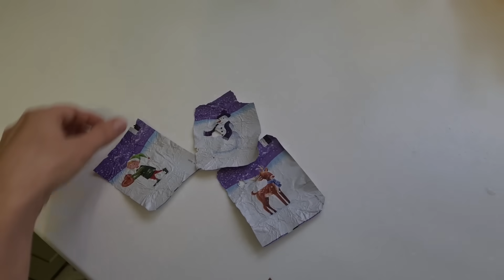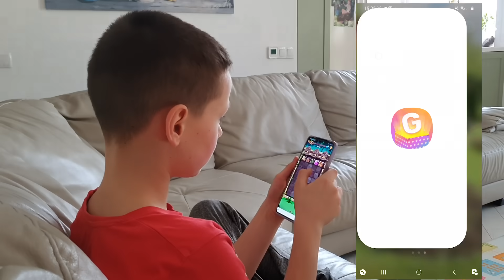VLOG: Марта в садике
Участвуй в конкурсе и выиграй сертификат на 5000 руб.!
Что нужно сделать:
1. Скачай приложение GameFun, зарегистрируйся (обязательно используйте мой инвайт-код BXUU0981).
2. Сыграй минимум 10 раз до 31 декабря 2023 г.
3. 9 января я выберу трех победителей, которые получат подарочные сертификаты из магазина GameFun, номиналом 5 000 рублей. А остальные получат билеты на бесплатный розыгрыш призов уже от GameFun!
4. Присоединяйся к телеграм-чату GameFun, там много интересного